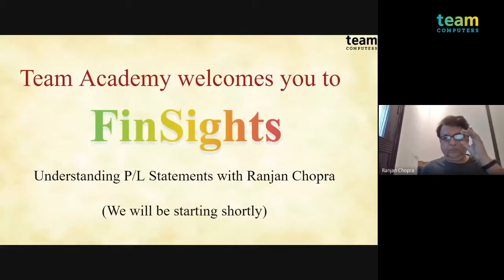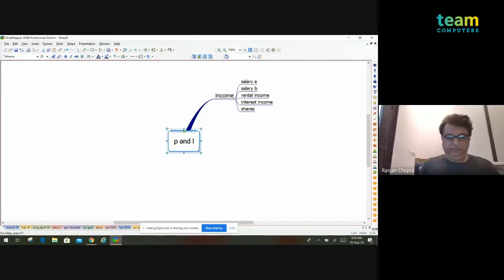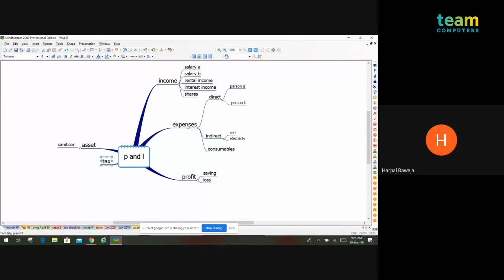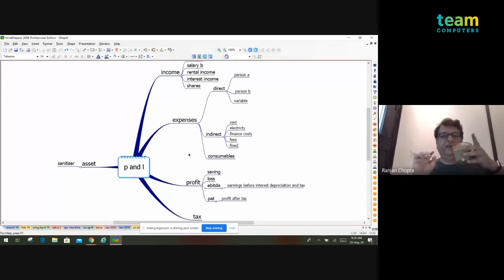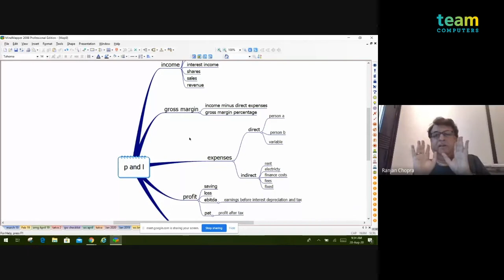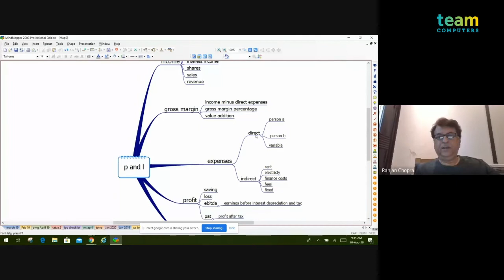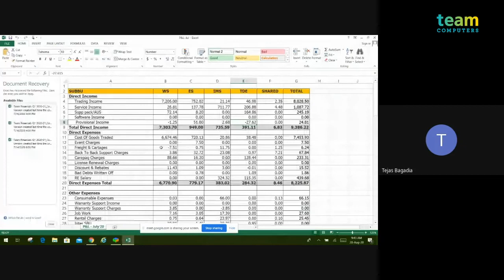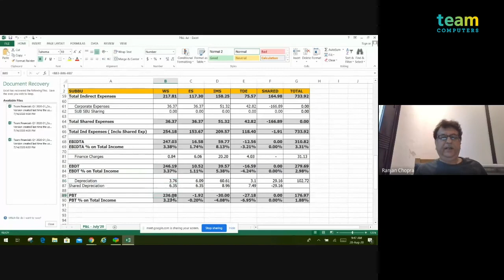FinSights - P/L Session by Ranjan Chopra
An online session introducing the basics of the Profit and Loss Statement by the MD of the organization Mr. Ranjan Chopra. The session is the first in a series of sessions on understanding company finance.